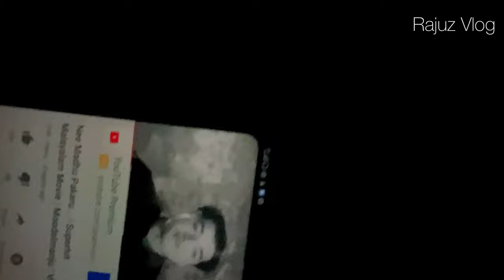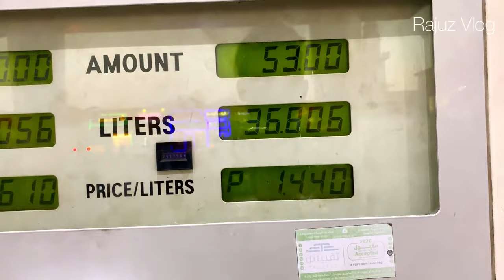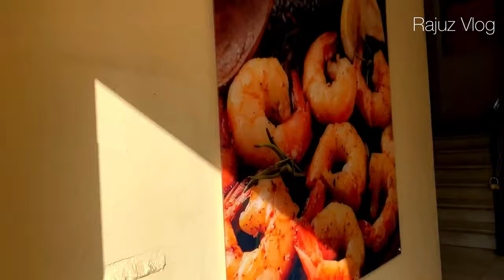Taif malayalam vlog/Explore Saudi Arabia/Traveat mallu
Taif trip malayalam vlog Traveat mallu

Nearest cable car station jeddha
Cable car taif

Where is taif?
How to go taif?
What is in taif?
Where is taif?
What is in taif ?malayalam video
Saudi arabia best places
Saudi taif tourism
How many km to taif from jeddah
Taif mountains
Taif national park videos
Taif travel vlog malayalam
How to reach taif?